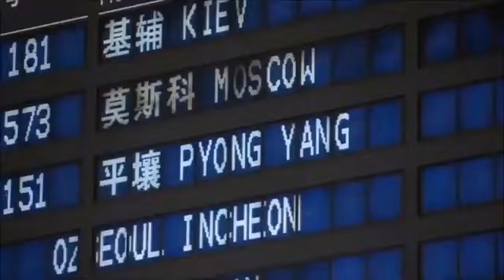China vs United States vs India What If they Went To War